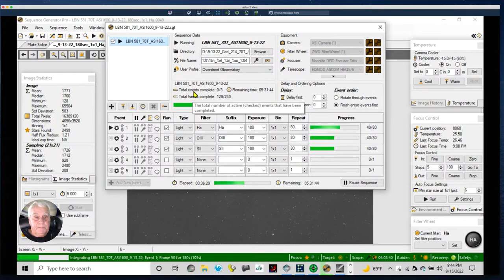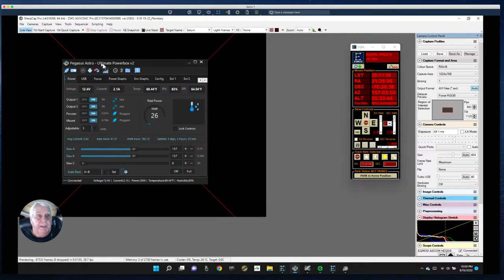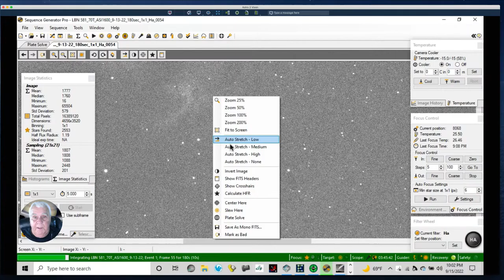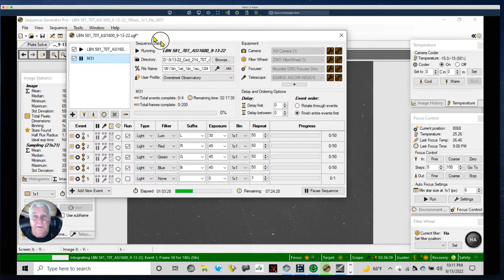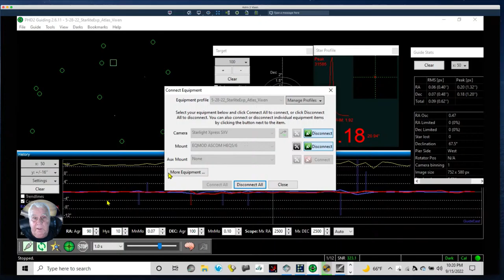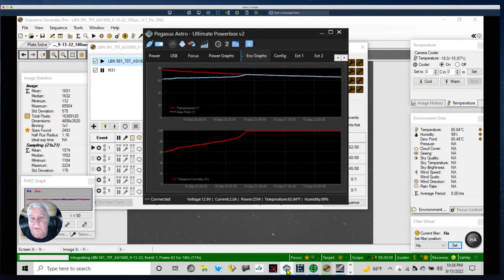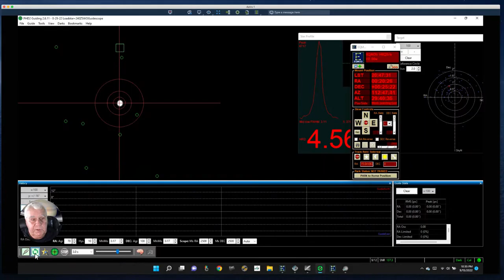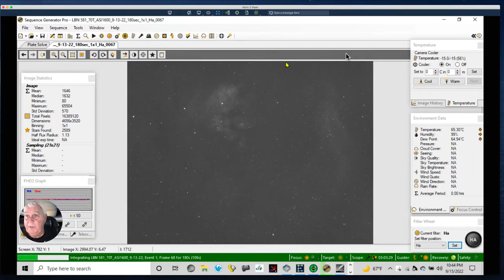Live - Imaging With Two Kits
LBN 581 a region of rich nebulosity and the planets (Saturn and Jupiter)